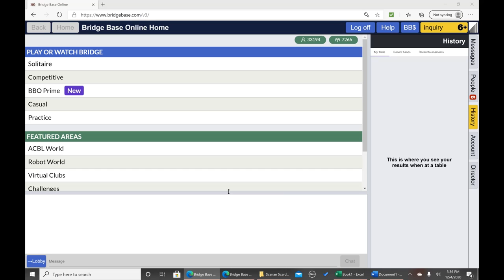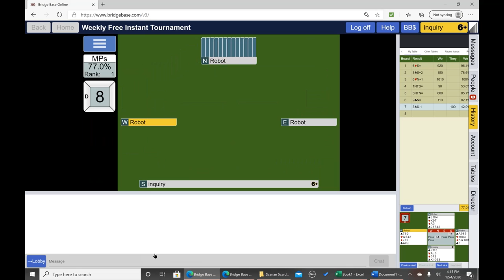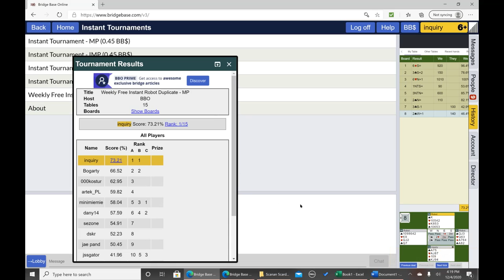dec 2 Free Instant Tournament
BBO's Weekly Free Instant Tournament starting on Dec 2nd 2020. The video highlights Marty Bergen Hand Evaluation method and planning the play at trick one meant primarily for Amelia Island Duplicate Bridge Club members or anyone else interested.